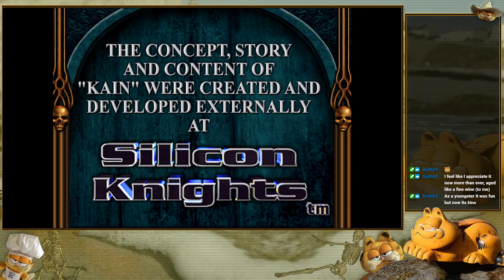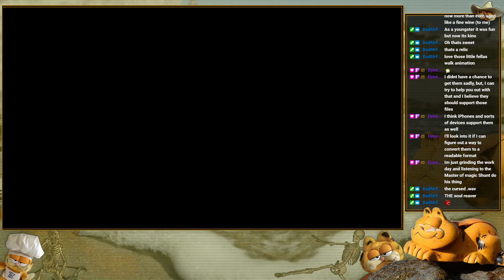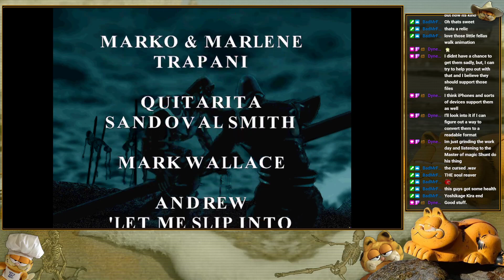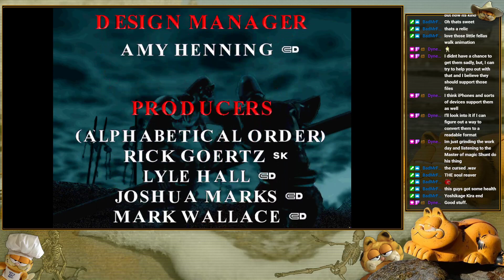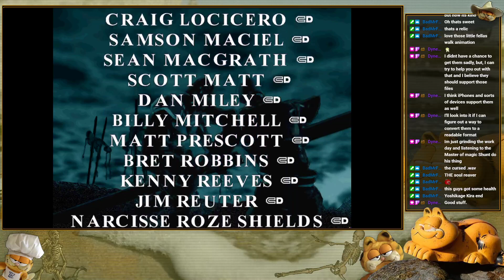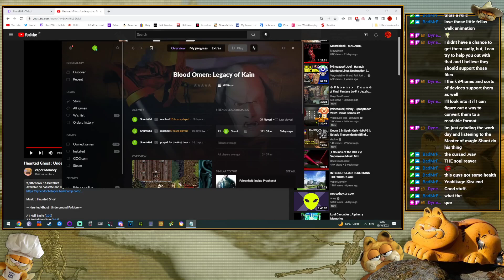Spooptober 2022 || Blood Omen: Legacy of Kain (Part 4)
Streamed on 18th October 2022.